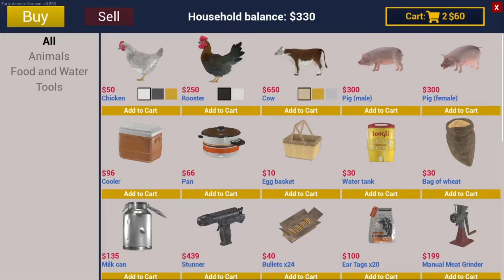Butuh Uang - Ranch Simulator #6